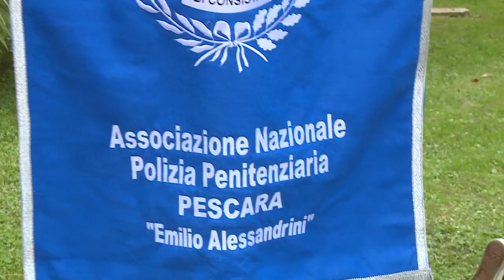Pescara ricorda Norma Cossetto a 78 anni dalla scomparsa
Anche a Pescara questa mattina si è tenuta una cerimonia per ricordare la studentessa istriana Norma Cossetto fucilata dai titini jugoslavi nel 1943